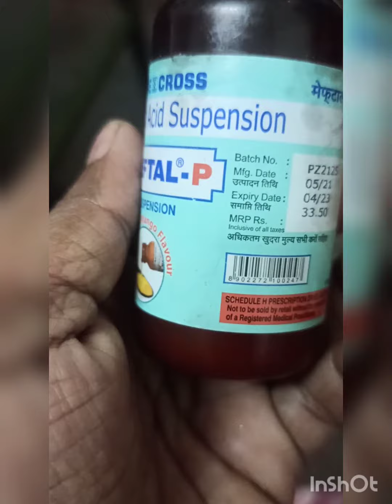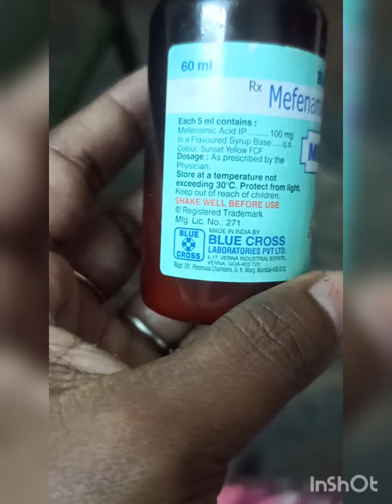meftal-p syrup use Tamil....fever, body pain, swelling... today evening...